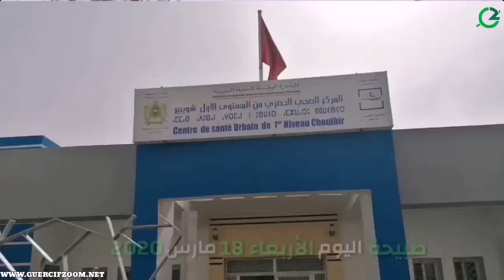لليوم الرابع على التوالي تعقيم المراكز الصحية بجرسيف و مقر محكمة الأسرة